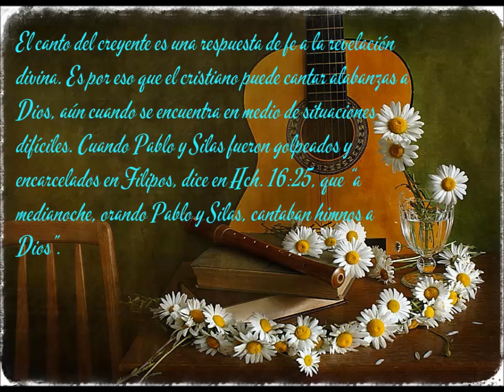Trío Cántico Nuevo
TRÍO CÁNTICO NUEVO IECE GRANDES RECUERDOS MUSICALES